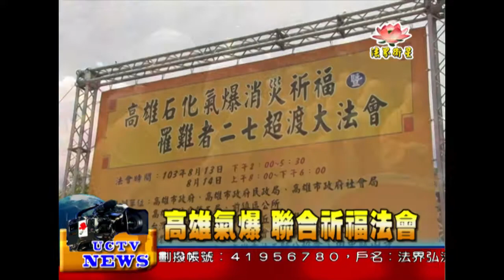法界新聞》20140820高雄氣爆 聯合祈福法會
法界新聞》
受訪者：台灣省佛教會 理事長 如本法師

日前在高雄勞工局活動中心所舉辦-高雄石化氣爆消災祈福二七超渡吉祥大法會，由許多來自全台各地的佛教會皆從外縣市來的法師大德們，陸續進到會場中，在主壇裡由各個佛教會理事長共同主法，帶領台下因這次氣爆事故往生或受傷的罹難者家屬們，及全台各地的法師信眾共同來誦念地藏菩薩本願經祈福。

祈福二七超渡法會，除了為亡者超渡，同時撫慰生者能走出哀慟，
這天有這麼多來自不同地區不同道場的法師和信眾共同祈福，顯示台灣這片土地上的人情味和慈悲心。
午供法會前，佛教會代表給每位罹難者家屬二萬元慰問金，傷者一萬元慰問金。重建之路還很漫長，除了建設上的重建，每位傷者和家屬及居民的心靈重建更是重要，希望大眾齊心早日走出這場意外造成的傷害和悲痛。